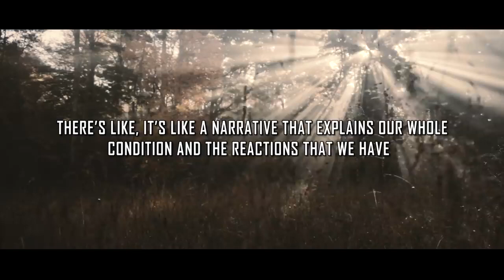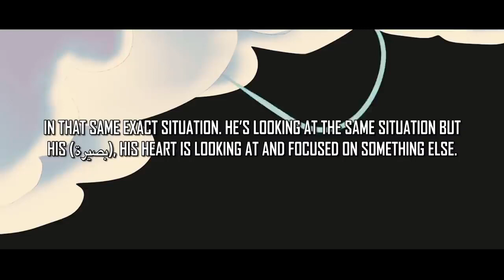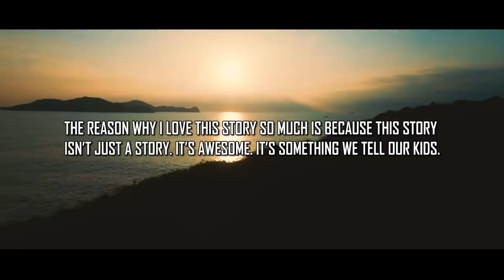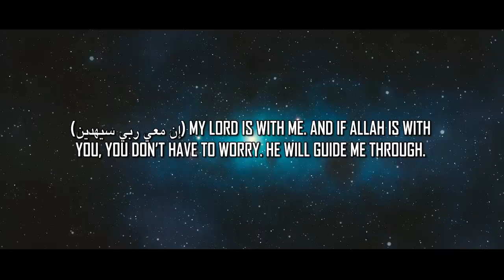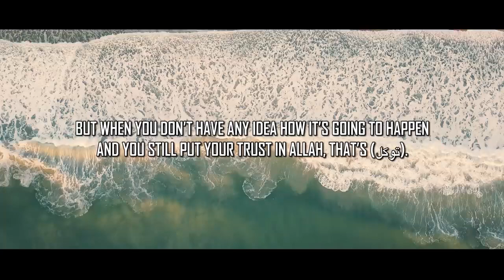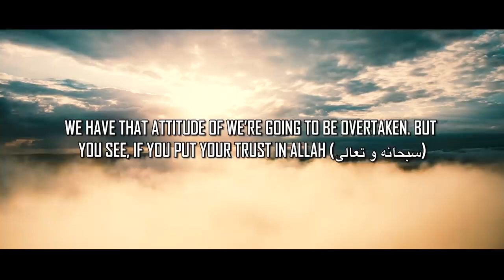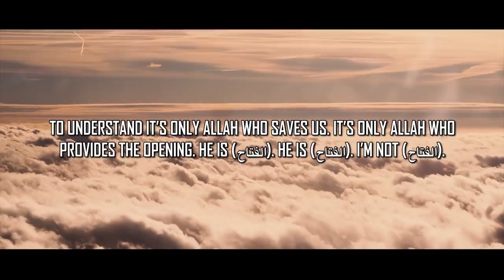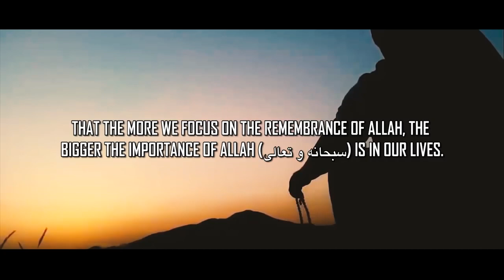(Emotional) - Feeling Trapped In Life Here Is Your Only Way Out!